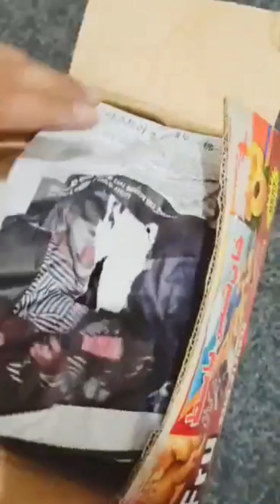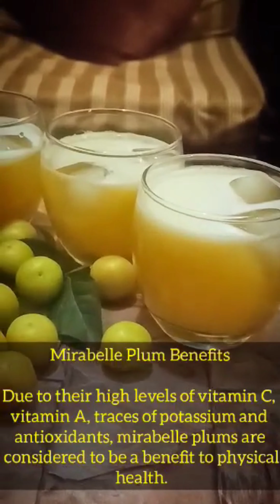FRESH JUICE FROM TREE TO GLASS